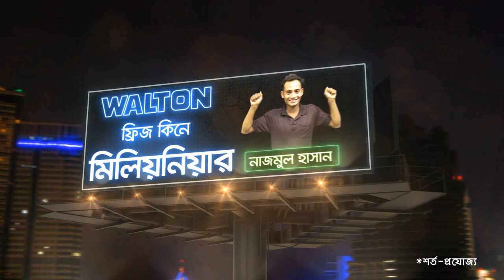Walton Fridge Daily Bites (winner Nazmul Hasan)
ওয়ালটন ফ্রিজ কিনে ডিজিটাল ক্যাম্পেইনে Product Registration করে মিলিয়নিয়ার হয়ে গেলেন কুমিল্লার জনাব নাজমুল হাসান।

আপনিও হতে পারেন পরবর্তী সৌভাগ্যবান বিজয়ী! কারণ ঈদ উপলক্ষ্যে ওয়ালটন ফ্রিজ কিনলে প্রতিদিনই থাকছে মিলিয়নিয়ার ও অসংখ্য লাখপতি হবার সুযোগ। এছাড়াও রয়েছে কোটি কোটি টাকার নিশ্চিত ক্যাশ ভাউচারসহ হাজার হাজার পণ্য ফ্রি।

অফারটি অনলাইনের মাধ্যমে উপভোগ করতে ভিজিট করুন: eplaza.waltonbd.com